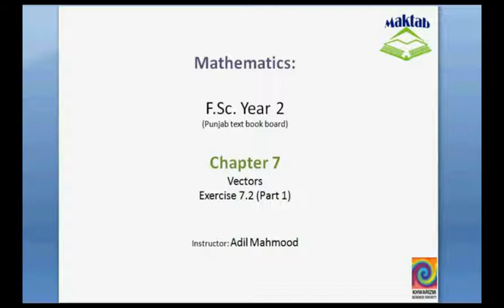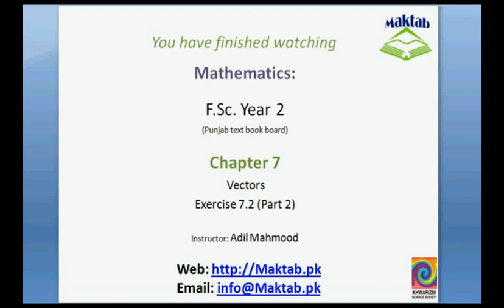FSc Math Book2, Ex 7 2, LEC 6; Q 1 6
This video lecture from Vectors (F.Sc. second year Mathematics) covers: Question 1-6 of exercise 7.2. In these questions we solved some expressions of addition, subtraction and multiplication by using theorems of vectors. we also found magnitude and unit vector of given vector. Find more e-learning material and educational video lectures in Urdu at maktab.pk. These videos are free to use for promotional and commercial purpose by keeping the credits to Maktab.